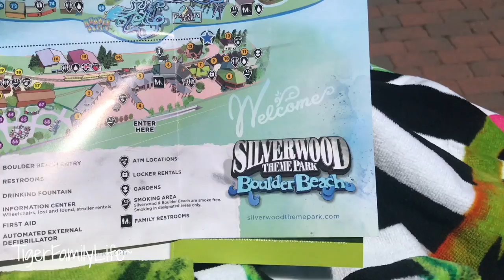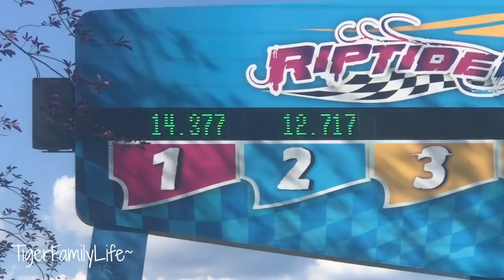Water Park Day Silverwood Theme Park | TigerFamilyLife~